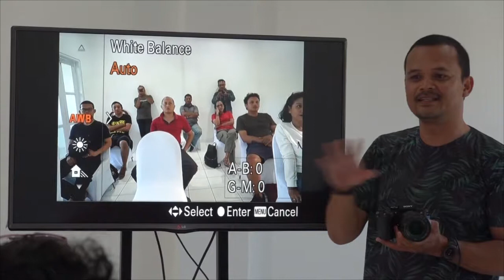Basic & Fundamental Photography " White Balance " by Ajimahareshi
Kegiatan ini dilaksanakan tgl. 22 September 2018, lokasi di Mangsi Tropical  at Casa Bunga, Renon - Denpasar